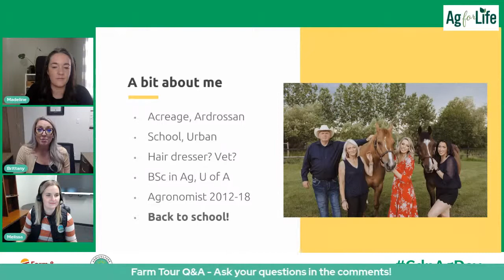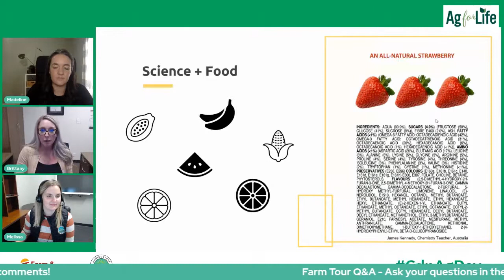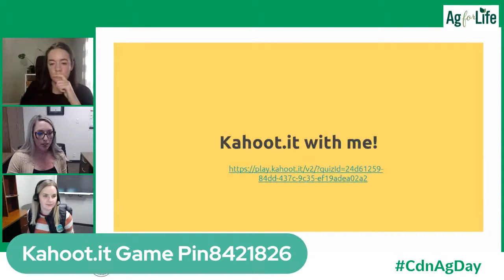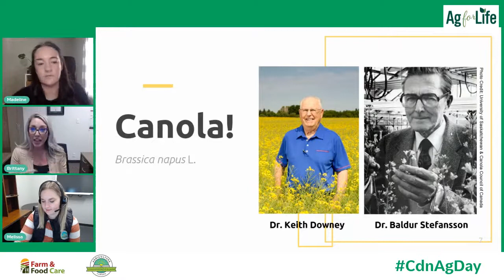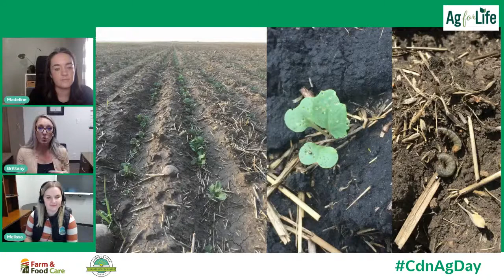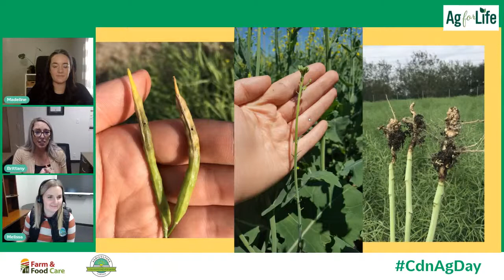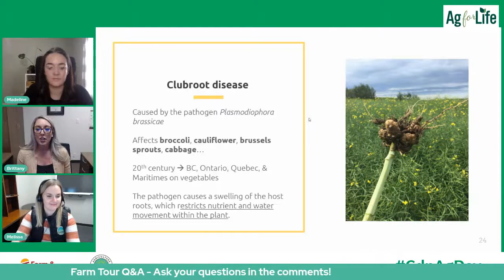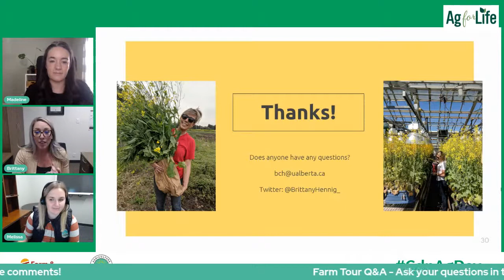LIVE Farm Tour - Canola Researcher (3:00pm EST)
Meet Brittany, a Canola Researcher in Alberta. Learn more about the history of canola, crop pests and diseases, and her research!